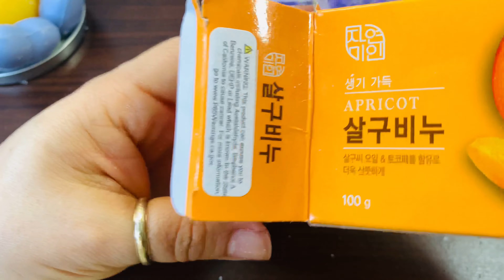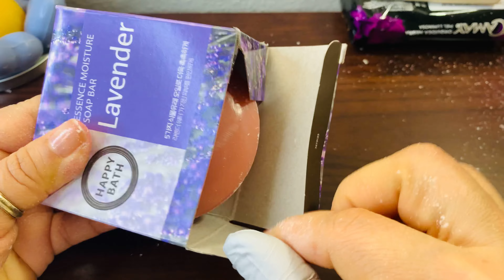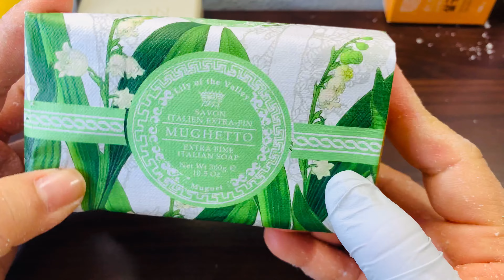Cutting bar soaps 🎀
Hello dear friends  i hope that you enjoy the video 😄🥰💞🎀